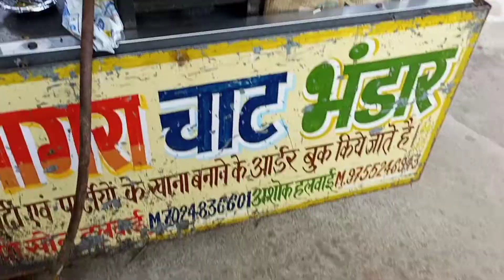Datia Ka Sabse Behtrin Chat | Swad Me He Hir 🎯 | Pinto K Blog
Aaj ke is vlog video me mene aap sabhi k Datia Ke Sabse Behtrin test me lajabab aaloo tikki, Pani Tikki, Rabe Bai Tikki, Chat Karela, Dahi Bada ke bare me bataya he ikbar khayiye bar bar aane ke man marega yaha.

Helle friends,
My Name Is Pintu Yogi | Welcome To The Our Pinto K Blog Youtube Channel

Dosto aap sabhi ko mera ye aaj ka vlog pasand aaya ho to Video ko LIKE kar dijiye or Channel ko Subscribe kar dijiye taki aane bale sabhi vlog ke notification aap sabhi tak time se pahuch jaye.
Bye Bye !